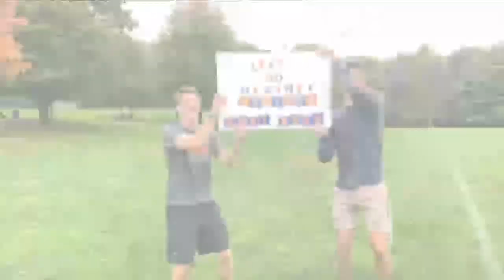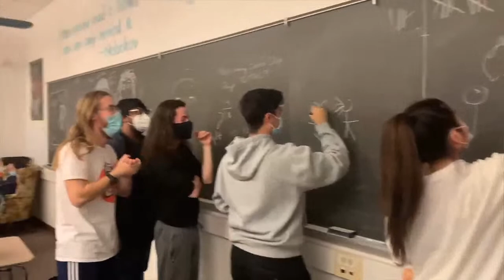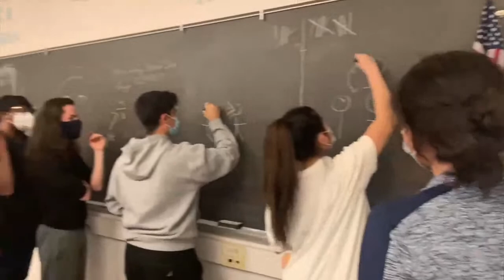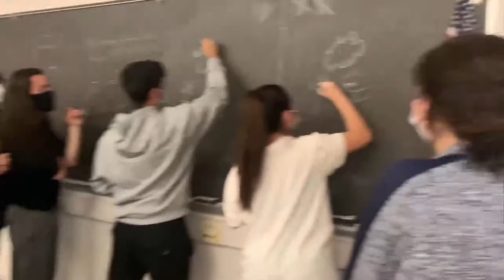115th Annual Commencement Ceremony - Hershey High School Class of 2022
Members of the Hershey High School (PA) Class of 2022 will receive their diplomas in graduation ceremonies at the school's 115th commencement.  The event will be held at Hershey Giant Center.  Student speakers will include Mofifoluwa Oladipo, Marissa Kopec, and Ece Aydogan.